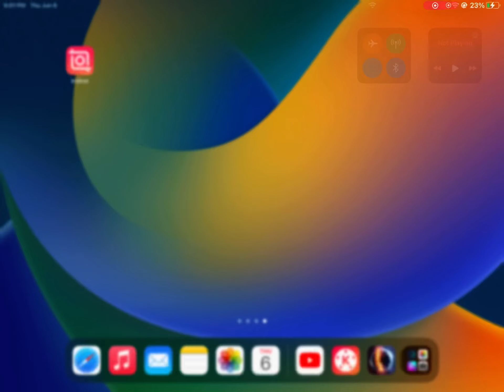Just The Sun Hitting Earth/Terra And Moon/Luna